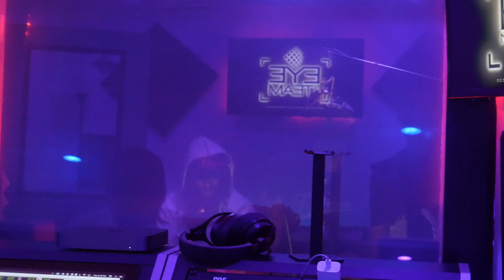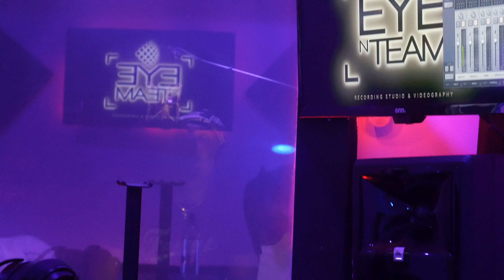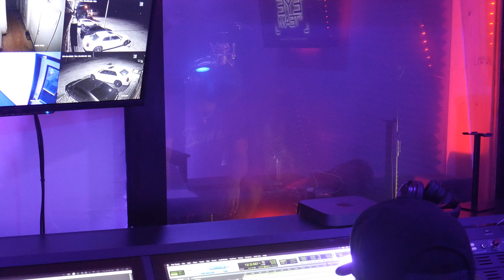Almighty Mi$hi Studio Session Vlog